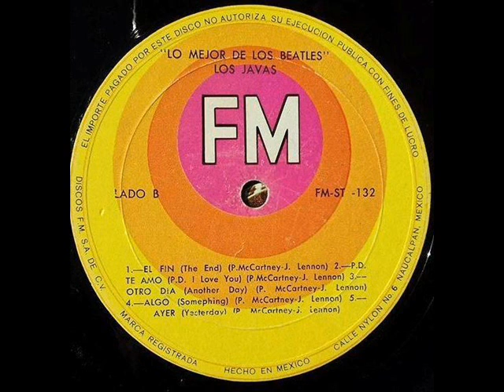LOS JAVAS - El Fin - 1972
TERCERA ENTREGA DE LA SERIE ' 'BEATLES-INSTRO-MEXICA' ' CON EL UNICO COVER QUE OIDO DE ESTA ROLA EN MEXICO (EL LP CON UNA CURIOSA PORTADA, EN VEZ DE PONER A LOS BEATLES PONEN A HUMBLE PIE Y METEN UNA ROLA DE LOS WINGS ???). EN FIN. SALUD !!!